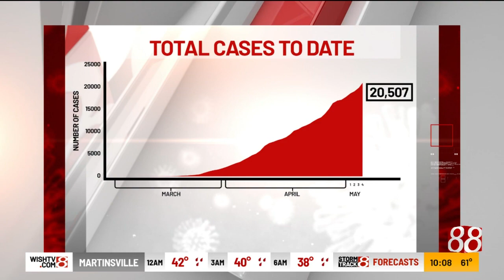Candidate for Indiana governor Dr. Woody Myers: Plan to reopen 'premature'